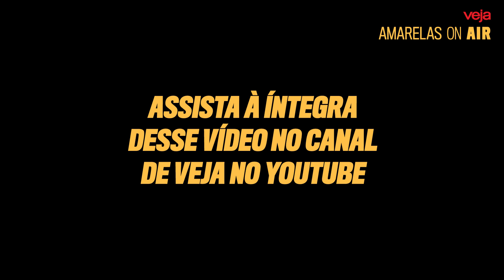Barroso: "As pessoas têm direito à própria opinião, mas não aos próprios fatos" - Entrevista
Em entrevista ao programa Amarelas On Air, de VEJA, o ministro do STF e atual presidente do TSE Luís Roberto Barroso falou sobre a disseminação de informações falsas nas redes sociais e a necessidade de se combater esses conteúdos sem que o direito à liberdade de expressão seja prejudicado.

Amarelas On Air é o novo programa de VEJA, comandado pela colunista Clarissa Oliveira. Na bancada de entrevistadores deste episódio estão também Matheus Leitão, colunista de VEJA, Thaís Oyama, colunista do UOL, e Rodrigo de Almeida, jornalista e cientista político. Assista ao programa na íntegra

O programa Amarelas On Air vai ao ar toda segunda-feira, nos canais digitais de VEJA, sempre com uma entrevista com uma personalidade importante do cenário político e econômico do Brasil.